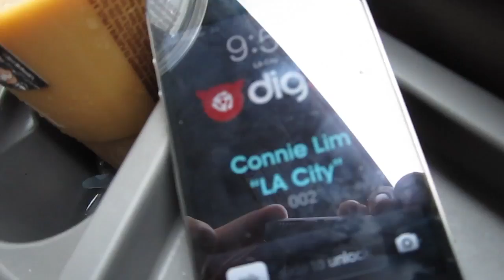Moving To Los Angeles | VLOG 1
New Vlog series from ShutUpandDance!
Let us know if you like our Vlogs and want to see more!

If you like what we're doing, please check out our Amazon Wish list and help us make better, faster, and more content for you!